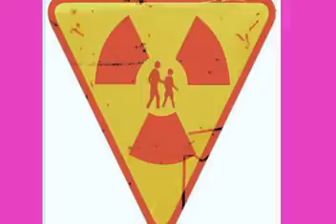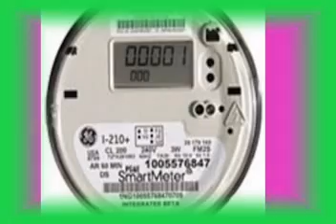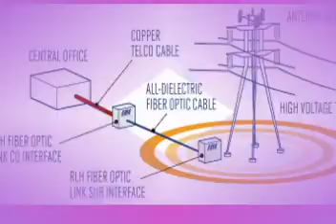Bluetooth Phone Headphones (emfnews org) - EMF Radiation Protection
Cell phone headset review where is my cell tower electric field shielding qlink wireless radiation monitor grounding wire cellphone radiation protection. Wireless headset for cell phone wifi dangers to health how to detect emf tube to phone radiation testers radiation dosimetry free tube mobile qlink products.